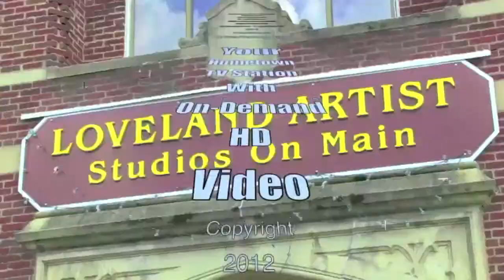2014 Winter Athletic Signings at Loveland High School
Loveland, Oh. - On February 6, Loveland Magazine was at Loveland High School to record this video when six athletes signed with college to further their academic and athletic careers. A signing ceremony was held in the media room at the school where athletic director, Julie Renner introduced the students and talked about the athletic and academic achievements.

Greg Bohn signed to play soccer at Manhattan College.

Sydney Dudley signed to play soccer at Ohio State.

Anna Niemeyer signed to play soccer at Ohio Northern University.

Charlie Lawler and Camden Baucke will play football at Malone University.

Andrew Alten will play football at Findley.